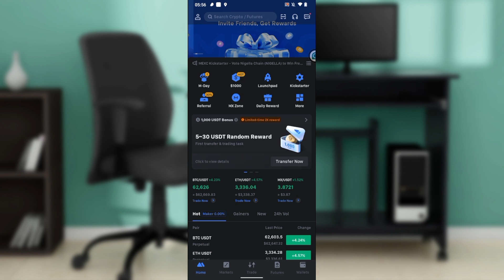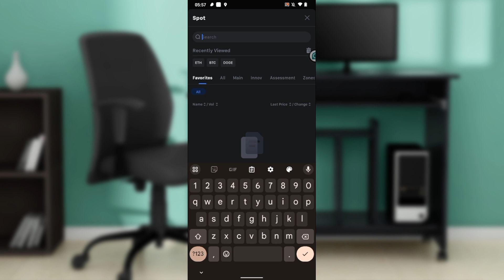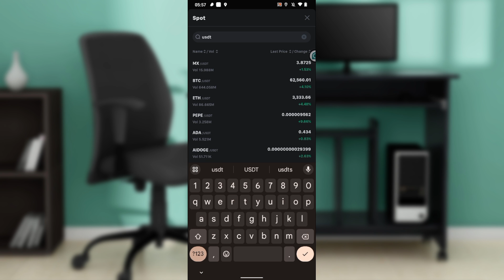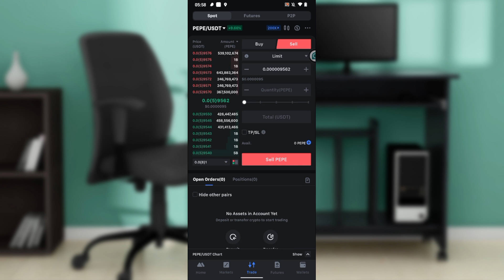How To Convert Any Coin In Usdt On MEXC Global (Quick Tutorial)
In this video I will show you How To Convert Any Coin In Usdt On MEXC Global. It would be good if you watch the video until the end so that you don't miss important steps.